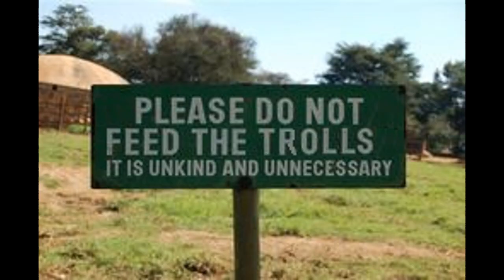Celery - You're Stalking Me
Nothing and nobody does stalking quite like celery. It has been cultivated around the world for years but, also grows in the wild and is used for food and medicine. Celery is healthy for us whether it’s eaten cooked or raw and makes a tasty addition to a green juice. It’s good for weight loss, is a natural antiseptic, a natural anti-inflammatory and it has a calming effect on the nervous system helping us with our mental health.